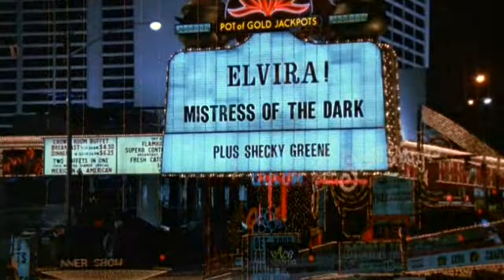Las Vegas finale, Flamingo Hotel (1988) Elvira Mistress of the Dark [HQ]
Elvira Mistress of the Dark, 1988 'Las Vegas finale, Flamingo Hotel/Casino --

Video was blocked in some countries including: Canada, United States
Audiovisual content administered by: Image Entertainment

but now it's viewable again "source YouTube"